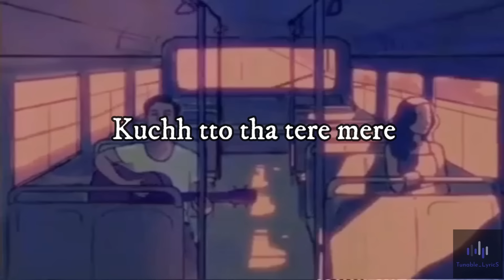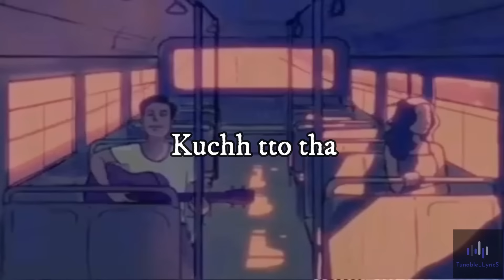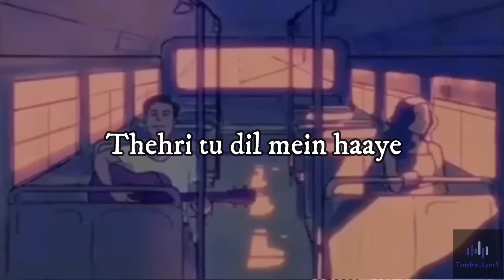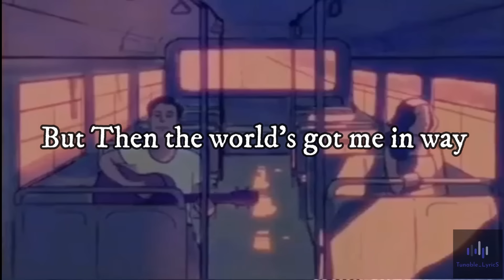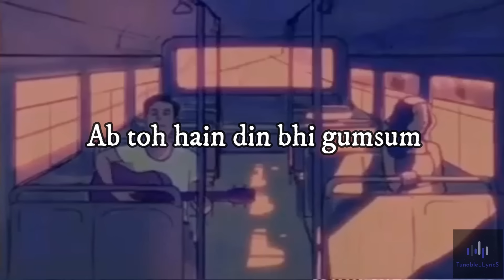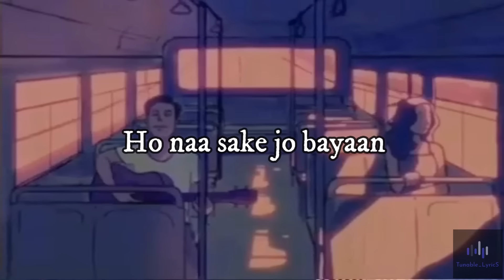Darmiyaan | Slowed and reverb | Shafqat Amanat Ali | Lyrical Video - TunableLyrics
Assalamualaikum everyone,
Welcome to "Tunable_LyricS". Usually this is a page of musical or lyrical videos of different types of songs. We will do our best to give you pleasure & entertainment.